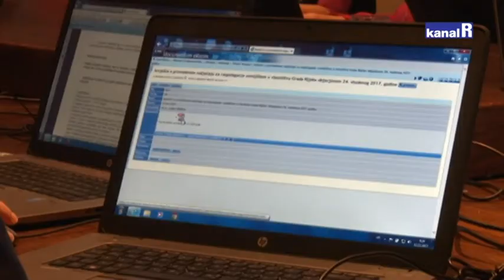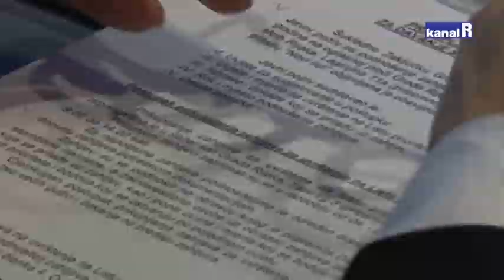IZMJENE PRORAČUNA - GRAD RIJEKA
Na kolegiju gradonačelnika Vojko Obersnel predložio izmjenu prijedloga proračuna za 2018. godinu.